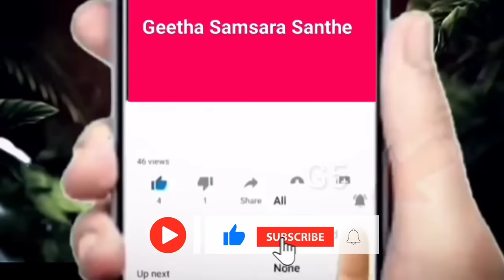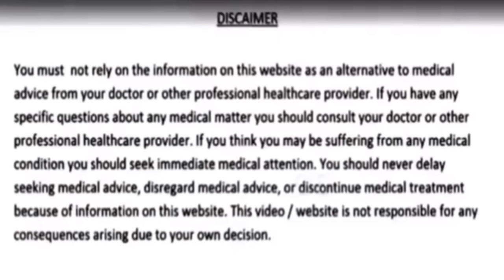ಶಾಂಪು ಜೊತೆ ಬರಿ 1ವಸ್ತು ಸೇರಿಸಿ ಮುಖದಲ್ಲಿ ಎಷ್ಟೇ ಹಳೆಯ ಕಪ್ಪು ಕಲೆ ಮಾಕ್ಸ್ ಸುಕ್ಕು ಮಾಯಆಗಿ ಮುಖ ಬೆಳ್ಳಗಾಗುತ್ತೆ